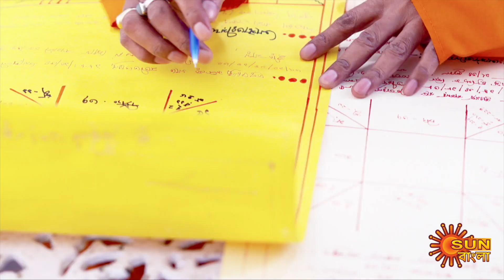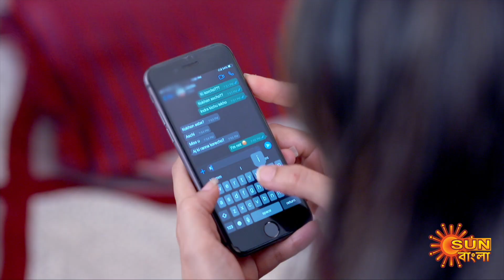Kanyadaan - Best Scenes | Ep 7 | Digital Re-release | 30 May 2021 | Sun Bangla TV Serial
Watch the best scenes of the bengali serial "Kanyadaan" which airs on Sun Bangla TV.

Kanyadaan: Kanyadan is a story of a father Anjan Basu - a History teacher and his five daughters. After his wifeís demise, Anjan Basu had always been the guiding light & the support system to his daughtersí life, which paved its way even after they got married. He has always guarded his daughters with all his principles & ideals, through all the complexities of life and lead them with love to get them through and survive. The story revolves around the lives of these characters and their journey.